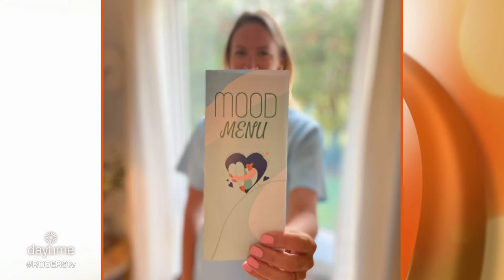Ottawa’s First Mental Wellness Kit For Youth | Rogers tv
Registered Psychotherapist Emily Millar talks about the MOOD Kits she developed as a resource to encourage youth to acknowledge how they are feeling and take an active role in their mental wellbeing.